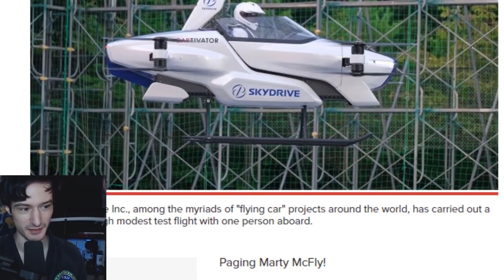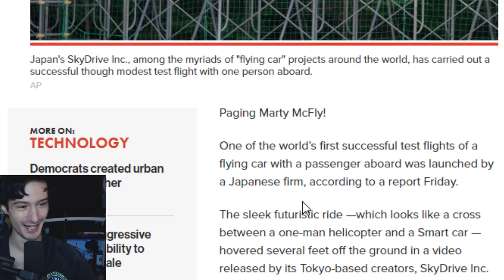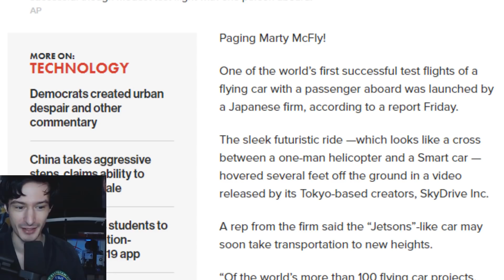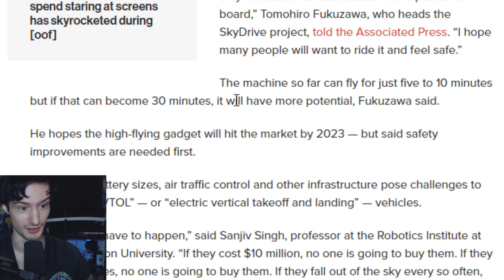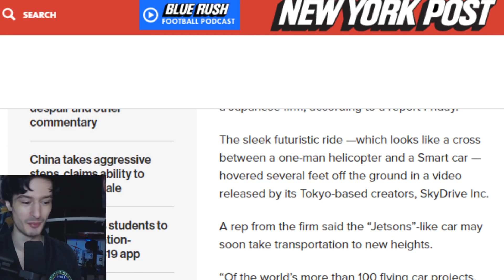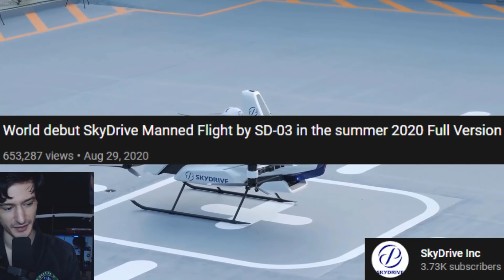Flying cars are coming... Thank you Japan!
"Paging Marty McFly"

Report by; New York Post
Flying Car by; SkyDrive Inc

-Ascended Heroes-
Savage Chill
Lord Timelord
[REDACTED]
Bendy
-Illustrious Heroes-
Massimo
- Renowned Heroes -
Don S.
Lukablight69
Alex
Will S.
Kingstyle13
Fallen Angel J
Fuzzy Pickles!
Oswald M.
Ex-Gumdrop
Dustin C.
- Journeyman Heroes -
Xintorn 20
Devil Hunter Nero
Isiah Teneal
Refat B.
Jamie Means
AuraGami
Daniel Craig D.
Gwen P.
Nicholas Horton
Shon R.
Echovald